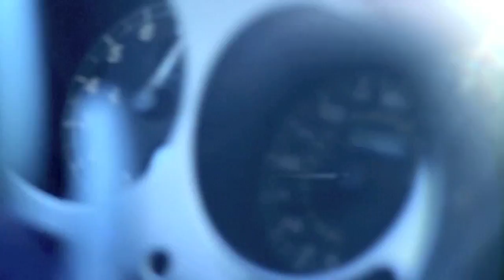Stuntman Rick Avery's Demo Reel